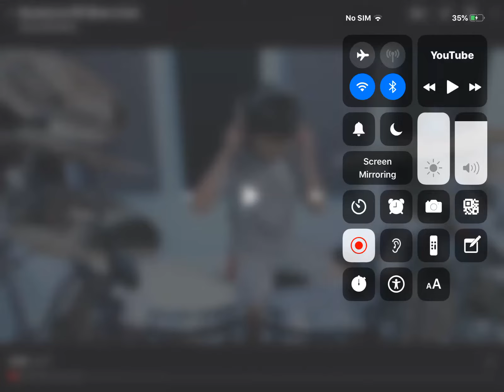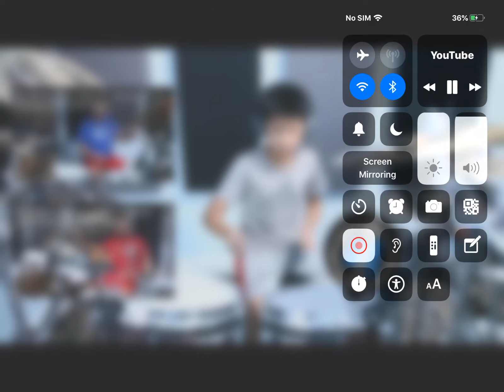bts dynamite kids (drum cover)